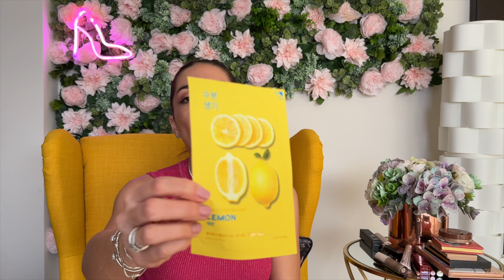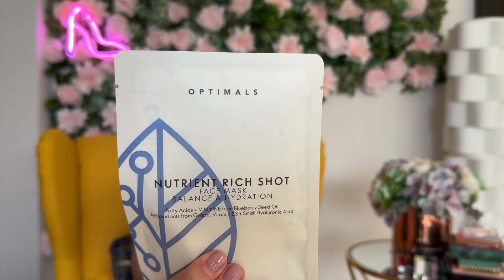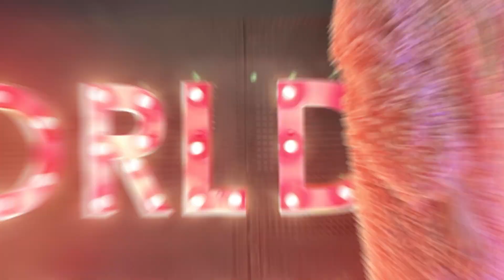GIVEAWAY | 2 premii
🍀 CONDITII DE PARTICIPARE 🍀

👉🏻 UN SHARE PE INSTA ESTE APRECIAT ❤️

Concursul se va incheia pe 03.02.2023 si puteti participa de oriunde dar coletul va fi trimis doar pe teritoriul Romaniei.
Voi anunta castigatoarele intr-un clip de tip daily vlog.

Mult succes!

XoXo,
Diana